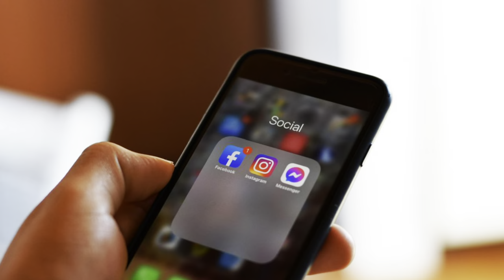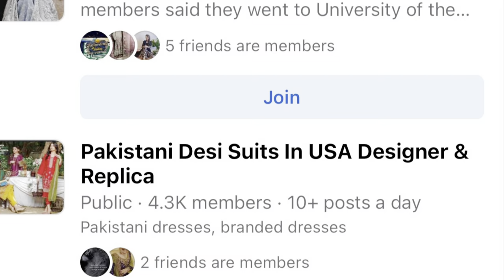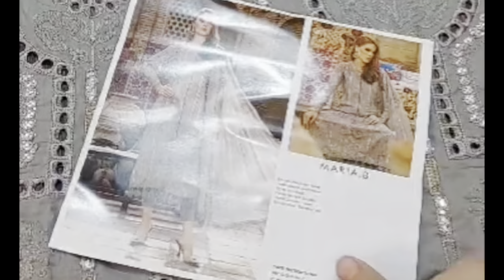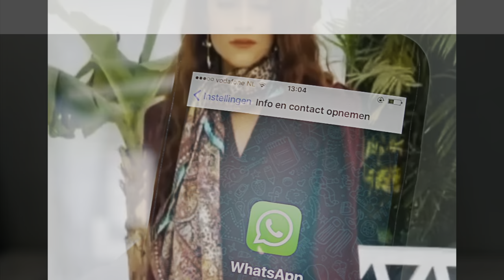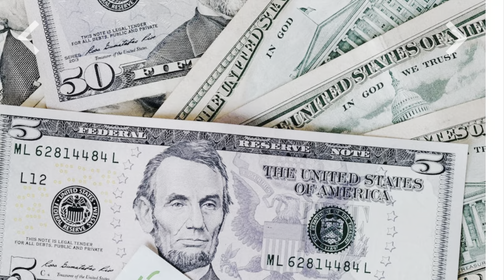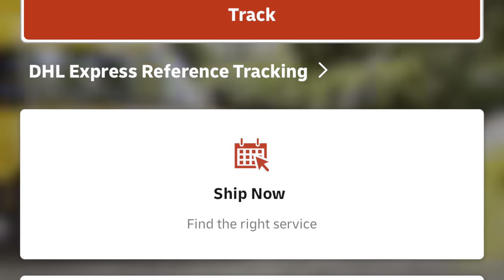Buying Wholesale Pakistani Dresses While Sitting in Canada! 🇵🇰➡️🇨🇦💼👗 Part 1 🎥 | BeenVlog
Join me in the first episode of this new series as I unveil the secrets of sourcing genuine Pakistani dresses while being in Canada! Ever wondered how one can get the best of Pakistani fashion without stepping out of their Canadian home? Dive in as I answer this and much more.

In this series, I aim to answer all the questions that arose from my video "My Pakistani Doorstep Boutique | How I Make Money from Home 🛍️📦 | BeenVlog". Every step, every challenge, every success - I'm sharing it all!